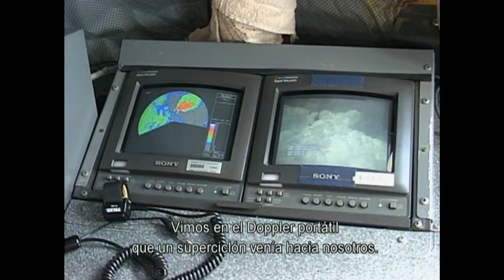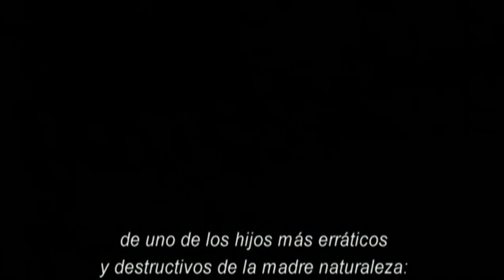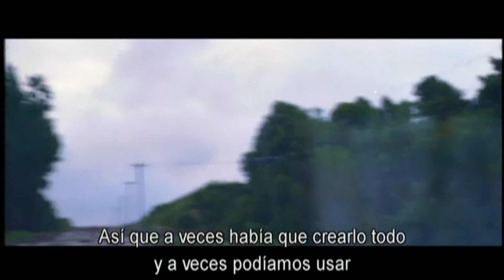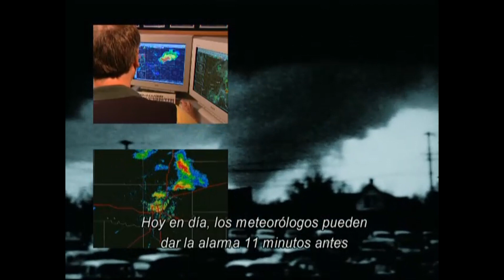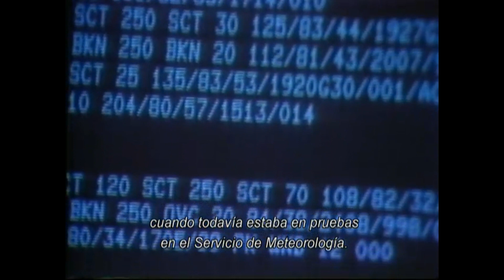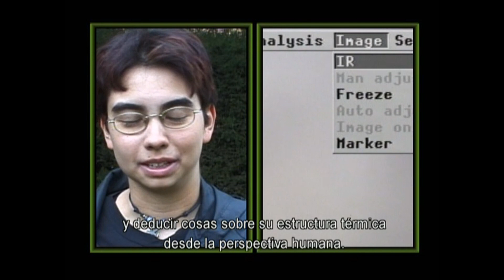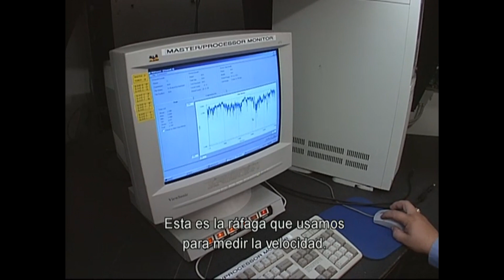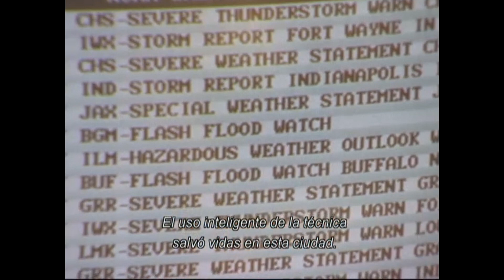Cómo Se Hizo. Twister. Subtitulado En Español